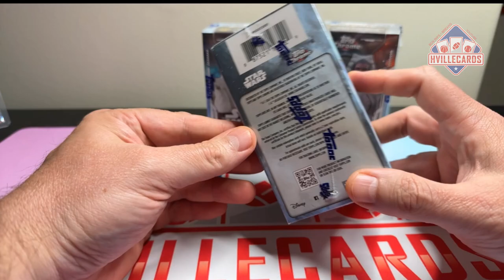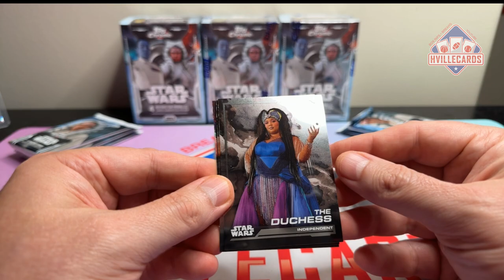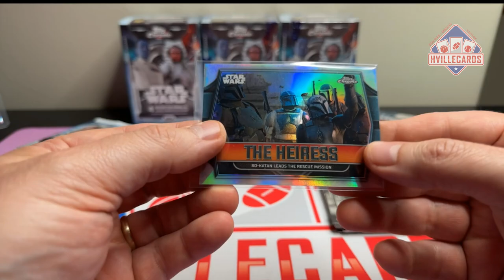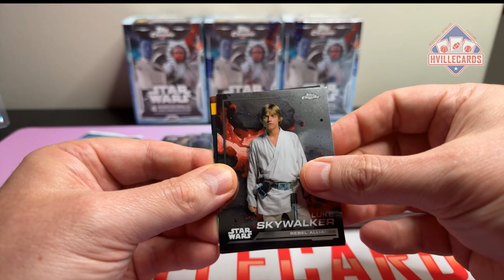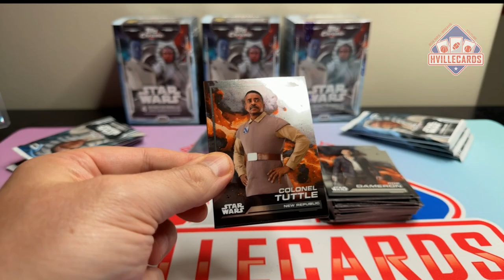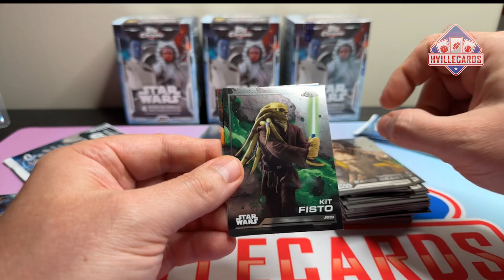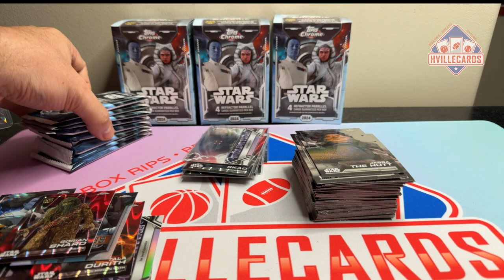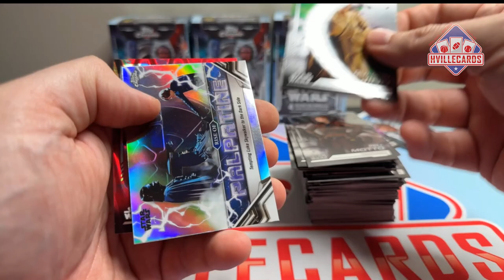2024 Topps Chrome Star Wars Review - Great Looking Cards!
Opening up 3 2024 Topps Chrome Star Wars Blaster Boxes